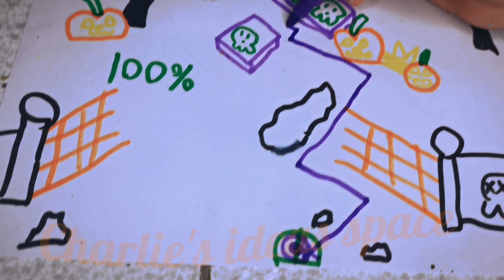Dancing line Halloween special